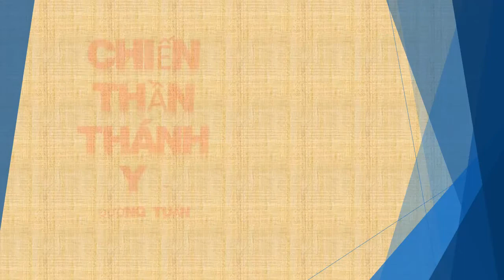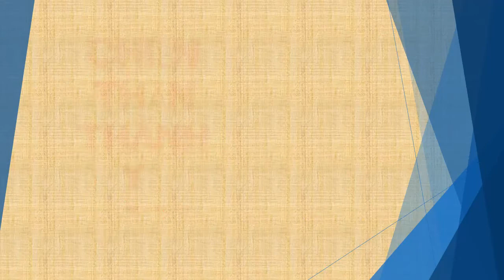Tập 74 - chương 2261-2270 - Chiến Thần Thánh Y - Đường Tuấn - Tác giả Fi _ Anh - Truyện audio